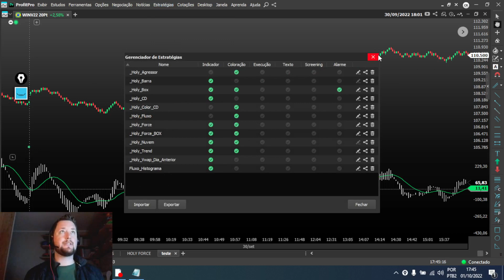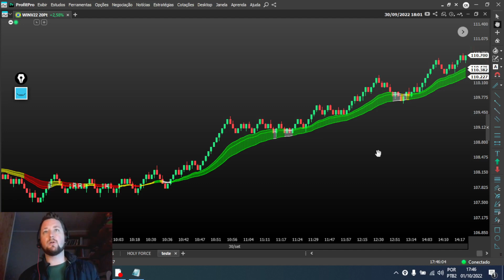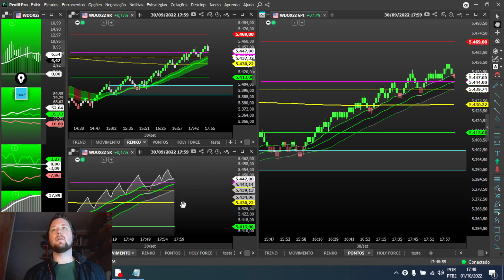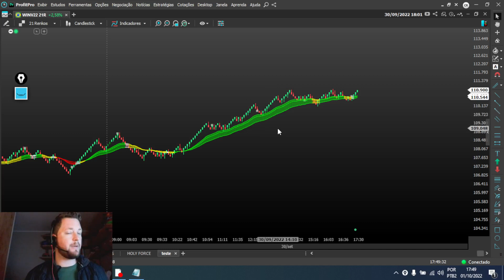CURSO DAY TRADE , MENTORIA HOLY FORCE: Indicador NUVEM para Seguir a Tendência no Day Trade.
Veja abaixo como podemos te ajudar. CLIQUE EM MOSTRAR MAIS 👇
😁 SEJA MUITO BEM-VINDO A HOLY TRADER!
Para conseguirmos lhe auxiliar, precisamos entender o que você está procurando no momento.

ENTÃO, O QUE VOCÊ ESTÁ BUSCANDO ❓

👉 CURSO DE DAY TRADE GRATÍS + Indicador Holy BOX

👉 OS MELHORES NDICADORES E REGRAS DE COLORAÇÃO PARA DAY TRADE

➡ Observação 1: Para entender como Baixar e Instalar os Indicadores acesse
➡ Observação 2: Para entender como funciona e como operar o Indicador Holy BOX

👉 NÃO CONSIGO EVOLUIR SOZINHO, PRECISO DE AJUDA

🚀 Aprenda a ser um Trader Consistente ainda este mês com nossa Mentoria Avançada.